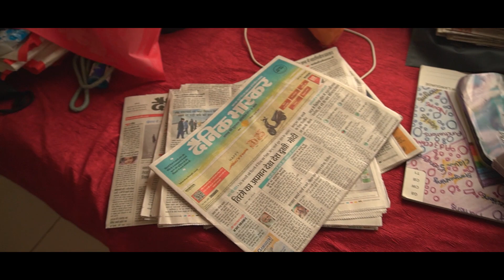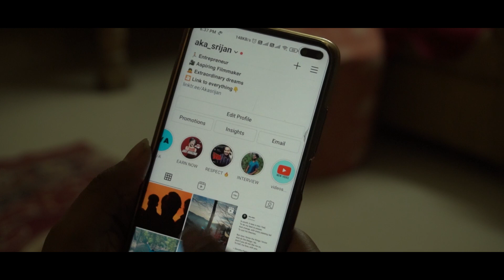ALONE - A Short Film By Aka Srijan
This story revolves around a boy who is alone in his home from past two weeks who is feeling very lonely at home and his journey when he falls in love with himself and finds solitude.